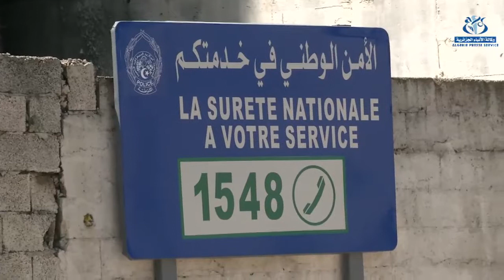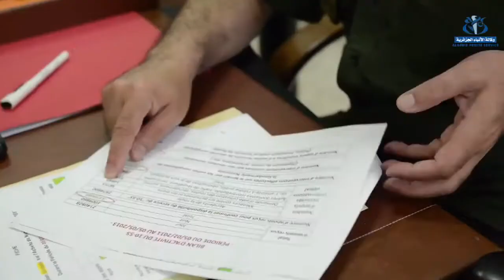Système d'alerte kidnapping enfants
الجزائر (وأج)- أكد أعضاء من مجموعة العمل المكلفة بوضع إجراءات لمكافحة ظاهرة اختطاف الأطفال عن جاهزية مشروع جهاز الإنذار بالإختطاف الذي يأتي تدعيما للرقمين الأخضرين 1055 و 1548 الخاصين بالدرك و الأمن الوطني.